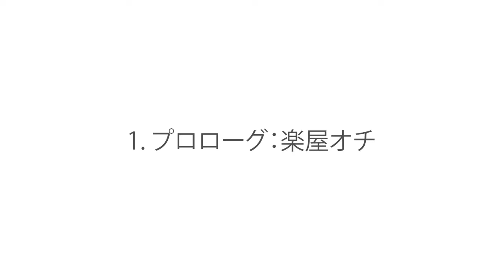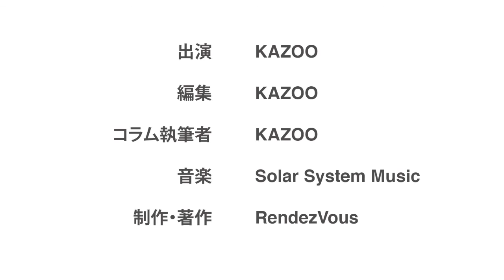－ Eテレ『世界へ発信！SNS英語術』PowerOfSocialMedia (2018/06/07放送)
この動画ではKAZOOがLANGUAGE & EDUCATION #004:
の日本語原稿を朗読しています。

バイリンガル・ウェブ・マガジン "DIG TOKYO" 公開中！